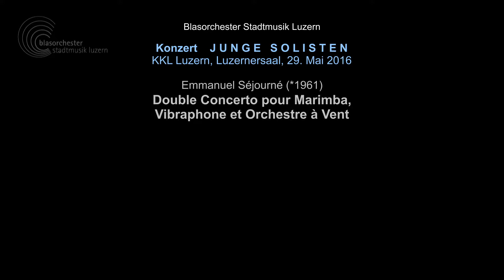Double Concerto pour Marimbaphone, Vibraphone et Orchestre à Vents - Emmanuel Séjourné - Mvt. 2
played by VIMA / Blasorchester der Stadtmusik Luzern
Vibraphone, Jonathan Salvi
Marimbaphone, Fabian Ziegler
29th June 2016 - KKL Luzern